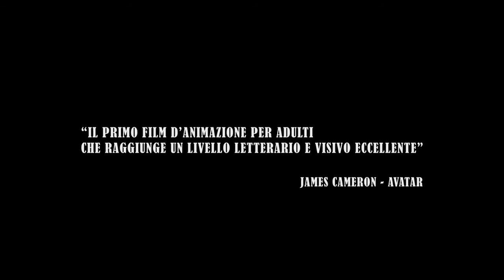Ghost in the Shell - Night (2014) - ITA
Ghost in the Shell - Night - Uscita : 11 marzo 2014

Un film di Mamoru Oshii.
Con Akio Ôtsuka, Atsuko Tanaka, Kôichi Yamadera, Tamio Ôki, Yutaka Nakano.

Dopo il successo della Evangelion Night, portata al cinema da Nexo Digital, arriva la maratona anime dei due film Ghost in the Shell 2.0 e Ghost in the Shell: Innocence,